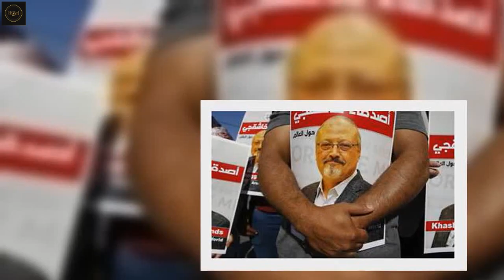Assassinat de Jamal Khashoggi : L'homme arrêté n'a « aucun lien » avec le meurtre, assure l'ambassad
L’ambassade d’Arabie saoudite à Paris a déclaré mardi soir que le Saoudien arrêté plus tôt dans la journée en France n’avait « aucun lien » avec   l’assassinat du journaliste saoudien Jamal Khashoggi en 2018 à Istanbul et demandé sa « libération immédiate ».   « Le citoyen en question n’a aucun lien avec l’affaire », a tweeté l’ambassade, ajoutant que les « coupables du meurtre » ont déjà été jugés en Arabie saoudite et y « purgent » leur peine.  0   commentaire   0 partage   Partager sur Messenger   Partager sur Facebook   Partager sur Twitter   Partager sur Flipboard   Partager sur Pinterest   Partager sur Linkedin   Envoyer par Mail   Sauvegarder   Une faute ?   Imprimer